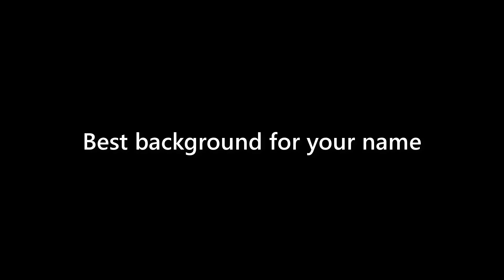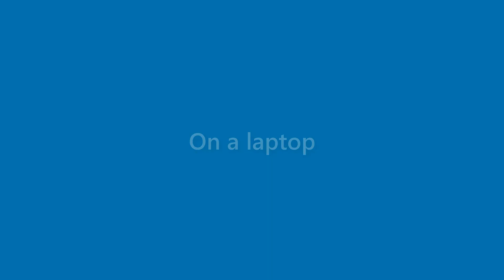Karter Mcdaniel - appearance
Name Look - Karter Mcdaniel - appearance. In this video we present "Karter Mcdaniel" name look and feel in various scenarios.
This video will cover:
How does "Karter Mcdaniel" look as a personal letterhead?
How does "Karter Mcdaniel" look on a business card?
How does "Karter Mcdaniel" look on a computer/laptop screen?
How does "Karter Mcdaniel" look with different background colors?
How does "Karter Mcdaniel" look with various fonts?